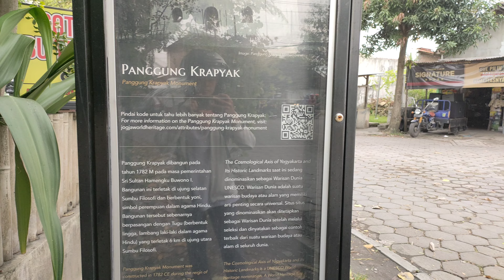wisata : Sejarah Panggung Krapyak - Hutan Belantara Banyak Hewan, Kini Ramai Penduduk